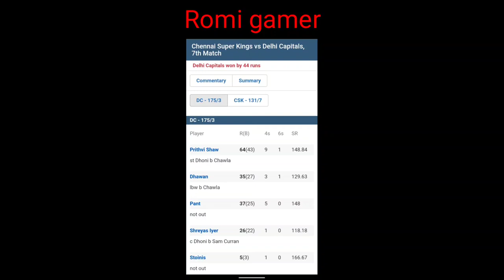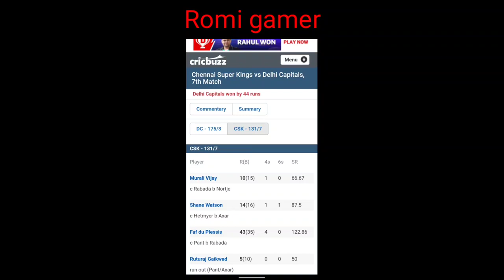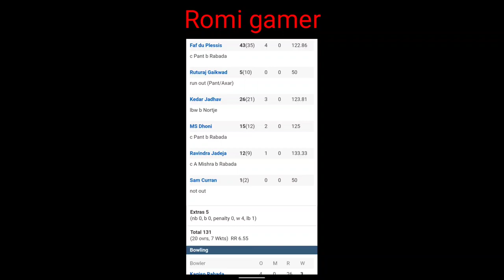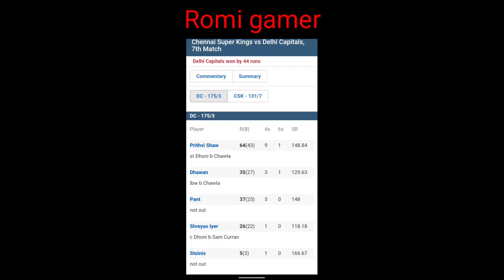Highlights of CSK vs DC ipl 2020 || DC won by 44 runs || Prithvi Shaw hitting 64 (43)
Delhi Capitals (DC) defeated Chennai Super Kings (CSK) to register a 44-run victory in their Indian Premier League (IPL) 2020 match, on September 25. The match was held at Dubai International Stadium, United Arab Emirates (UAE). Prithvi Shaw was the star for DC, slamming 64-runs off 43 deliveries. The youngster also hit nine fours and a six. Amongst the bowlers, Kagiso Rabada was the star for the Delhi-based franchise, grabbing three crucial wickets, including that of Faf du Plessis and MS Dhoni. After being put into bat, Delhi put in a strong start with both openers Shaw and Shikhar Dhawan putting pressure on opposition bowlers.

Shaw could have been dismissed on the second ball of the match itself, but fortunately for the batsman, no one from CSK team appealed.

Deepak Chahar's ball got a touch on his bat, going to the hands of Dhoni behind the stumps. The umpire missed it and so did the former India captain, who didn't appeal.

t's two out of two for DC, who have a solid team on paper. Iyer was good with his moves today, Nortje seems to be fitting in nicely. Solid Indian talent up front is helping them. Mishy filled in nicely for Ashwin. They can afford to be light on the ones who haven't been upto the mark yet. That would be a happy speech in that dressing room from Ricky Ponting. That's that from this contest, we will see you again tomorrow as the Knight Riders and the Sunrisers look for first points in Abu Dhabi. Ta ta!

Piyush Chawla flighting the ball for the first time in the competition is a good sign for CSK. Their death bowling wasn't all that bad, but Jadeja needs to step up with the ball if they are only going to play five bowlers. Hazlewood hit his length for most parts. Those were the positives, but they need to find a way to solve their batting woes. With no Raina, Faf at 3 is crucial. He was getting his eye in and then accelerating nicely towards the end in the first two games. Would CSK alter that and push him to open with Rayudu's return confirmed? The Men in Yellow have a nice 6-day break to sort things out.

Prithvi Shaw | Player of the Match: In the start you have to see how the wicket is, playing along the ground is more important. I was striking the ball well last year as well, but I was making silly mistakes. This time I decided to play more ground shots. I would like to see the highlights of my knock and understand how it went and what I could do. The wicket was nice to bat on.

Shreyas Iyer | Winning captain: I am really happy with the performance. I would give them the benefit of doubt, is tough to catch in these conditions. You misjudge the ball, really don't know how to pace yourself. In the team meeting we decided that we are going to assess the batting conditions early and then play accordingly. The way the openers started gave us a lot of confidence and the finish was good too. I am lucky to have KG and Nortje in the team. It's important to stick together as a team and we need to enjoy each other's success.

Biggest defeat for CSK (by runs):
60 runs vs MI 2013
46 runs vs MI 2019
44 runs KXIP 2014
44 runs vs DC 2020*
41 runs vs MI 2015

Largest victory for Delhi (by runs):
97 runs vs RPS 2017
67 runs vs RR 2010
55 runs vs KKR 2018
51 runs vs KXIP 2017
44 runs vs CSK 2020*

Kagiso Rabada | purple cap holder: I just try and hit the ball in good areas and try to execute my plans. Luckily, I got wickets but most importantly we won tonight. I try to adjust to what is happening and get the team in a winning position. The wickets are byproducts. They (spinners) bowled remarkably well throughout, it wasn't too dewy and was gripping. Axar boweld really well and has been economical. Mishra is really a skillful bowler and they controlled the middle overs and that gave us the opportunity to strangle at the death. I'm really happy for him (Anrich Nortje), he's worked really hard and bowled some quick deliveries tonight. I'm kind of getting used to it (1 over spells), I have no option but to bowl whenever he (Iyer) waves at me (chuckles).

MS Dhoni | Losing captain: I don't think it was a good game for us. There was no dew, but the wicket did slow down. We are lacking a bit of steam in the batting and that hurts. The run rate keeps on mounting after such slow starts and adds pressure, we need to figure that out. We need to come back with a clearer picture, looking at the combination. Maybe, the team balance will get better once Rayudu comes back in the next game. That will give us the room to experiment with an extra bowler perhaps. There are quite a few things we can think about. We are one batter extra to start off, so the players need to step up. We need to get better with our lengths, lines and pace. I think the spinners have not come to the party yet. We are bowling good deliveries, but we are giving away the boundary deliveries bit too often. .